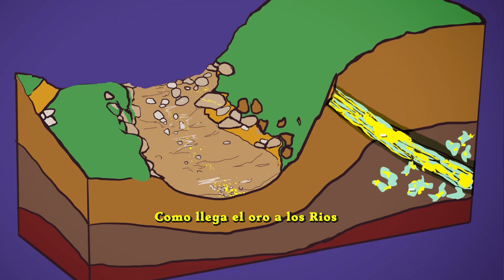¿Dónde diablos está el oro? NO PIERDAS mas tiempo APRENDE ESTO !! Gold Found in river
¿Dónde diablos está el oro? El Video que te abrira la cabeza para que definitivamente sepas donde esta el oro en: Rios ,Montañas,Quebradas y bajadas de Montañas . No mires mas videos con este te sobra. tesorosleyendasomentiras gold #2

Ingles : Where the hell is the gold? The Video that will open your mind so that you definitely know where the gold is: Rivers, Mountains, Ravines and mountain descents. Don't watch any more videos with this one.